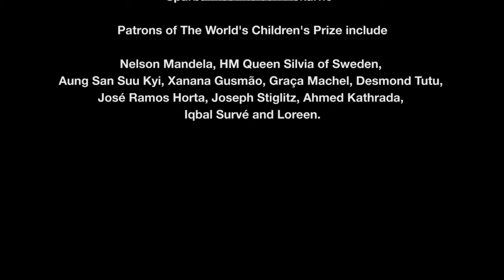Indira Ranamagar, Child Rights Hero, Nepal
Indira Ranamagar and her organisation Prisoners Assistance Nepal (PA) has rescued over a thousand children from cramped, dirty prisons.

Indira herself grew up in extreme poverty and had to fight to be able to go to school. Even as a young girl she knew that she wanted to help other people who had hard lives. Children in Nepal end in prisons there because their parents have been sentenced to prison and nobody else is able to take care of them. When Indira rescues children, they are taken to one of PA's children's homes. There they get an education and a safe childhood. They also learn agricultural skills and how to take care of animals. Indira lobbies politicians and authorities to make prisons more humane. Many prisoners come from very poor families. Indira and PA teach them to read and write, so that they can manage better, and take better care of their children when they are released from prison. Indira Ranamagar was honoured by the WCP Foundation in 2014

The World’s Children’s Prize (WCP) Program is the world’s largest annual program educating and empowering children to become humane changemakers who stand up for the equal value of all people, the rights of the child, human rights, democracy, and sustainable development. Patrons of the World’s Children’s Prize include H.M. Queen Silvia of Sweden, Malala Yousafzai, the late Nelson Mandela, Graça Machel, Xanana Gusmão, Desmond Tutu and Sweden’s Prime Minister. Since the year 2000, close to 50 million children have participated in the annual WCP Program.